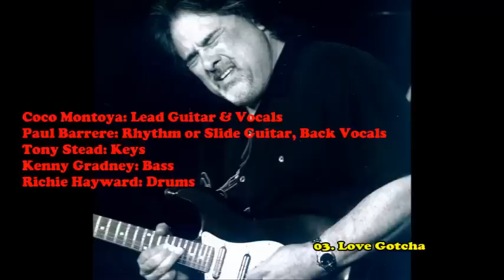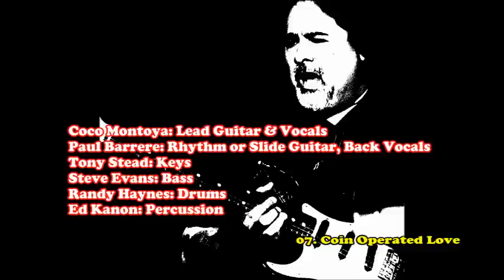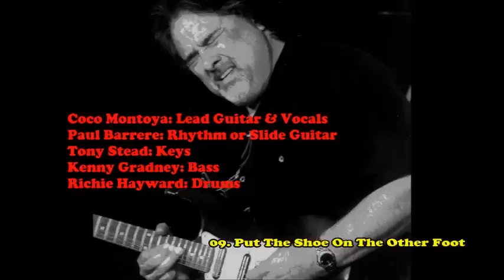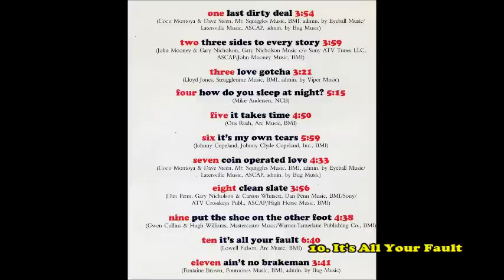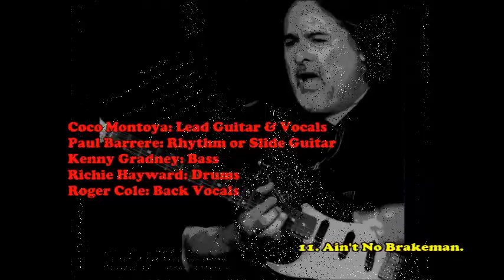Coco Montoya ‎– Dirty Deal (Full Album)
Full Album: "Coco Montoya ‎– Dirty Deal"  2007.

Track list
01. Last Dirty Deal  (Coco Montoya/Dave Steen)  0:13
02. Three Sides To Every Story  (John Mooney/Gary Nicholson)  4:08
03. Love Gotcha  (Lloyd Jones)  8:09
04. How Do You Sleep At Night? (Mike Anderson)  11:32
05. It Takes Time (Otis Rush)  16:46
06. It's My Own Tears  (Johnny Copeland)  21:37
07. Coin Operated Love (Coco Montoya/Dave Steen)  27:39
08. Clean Slate (Dan Penn/Gary Nicholson/Carson Whitsett)  32:11
09. Put The Shoe On The Other Foot (Gwen Collins/Hugh Williams)  36:08
10. It's All Your Fault (Lowell Fulson)  40:48
11. Ain't No Brakeman (Fontaine Brown)  47:29

Produced by: Paul Barrere & Roger Cole
Recorded at Unlisted Number Recording, Loa Angeles, CA

1. Last Dirty Deal
Coco Montoya: Lead Guitar & Vocals
Paul Barrere: Rhythm or Slide Guitar
Tony Stead: Keys
Steve Evans: Bass
Randy Haynes: Drums

2. Three Sides To Every Story
Paul Barrere: Rhythm or Slide Guitar, Percussion
Bill Payne: Keys
Kenny Gradney: Bass
Richie Hayward: Drums
Roger Cole: Percussion

3. Love Gotcha
Paul Barrere: Rhythm or Slide Guitar, Back Vocals
Tony Stead: Keys
Kenny Gradney: Bass
Richie Hayward: Drums

4. How Do You Sleep At Night?
Fred Tacket: Rhythm Guitar
Tony Stead: Keys
Steve Evans: Bass
Randy Haynes: Drums

5. It Takes Time
Tony Stead: Keys
Steve Evans: Bass
Randy Haynes: Drums

6. It’s My Own Tears
Tony Stead: Keys
Steve Evans: Bass
Randy Haynes: Drums

07. Coin Operated Love
Tony Stead: Keys
Steve Evans: Bass
Randy Haynes: Drums
Ed Kanon: Percussion

08. Clean Slate
Tony Stead: Keys
Steve Evans: Bass
Randy Haynes: Drums

09. Put The Shoe On The Other Foot
Tony Stead: Keys
Kenny Gradney: Bass
Richie Hayward: Drums

10. It's All Your Fault
Tony Stead: Keys
Steve Evans: Bass
Randy Haynes: Drums

11. Ain't No Brakeman
Kenny Gradney: Bass
Richie Hayward: Drums
Roger Cole: Back Vocals